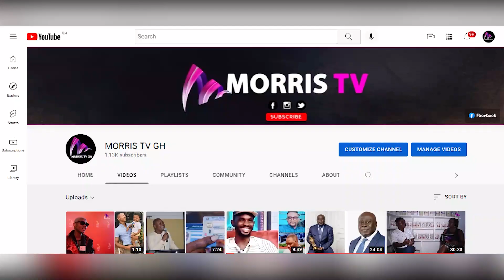Emotional They have juju me 4 long ma br3 KING PALUTA Break all odds to Win New Artiste of the year